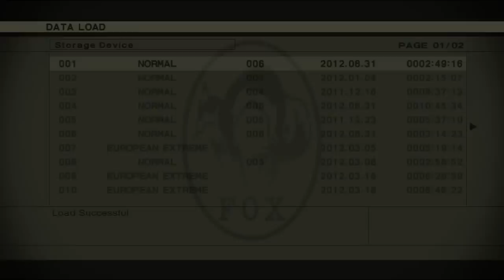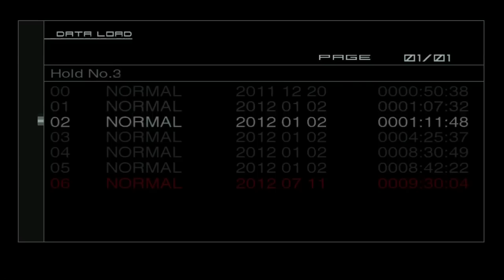Metal Gear Solid (HD Collection) - Fish Logic and Guards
Right, it's one of those times where I usually put something up that makes little sense, however since Rick was here, we're all going to talk through this one.

MGS3 - Shadowtails58 (Phil)
MGS2 - Desilent49 (Mike)

Additionally commentary about eating the fish instead of setting it free : Crimson Rick117

Enjoy the logic which is Konami